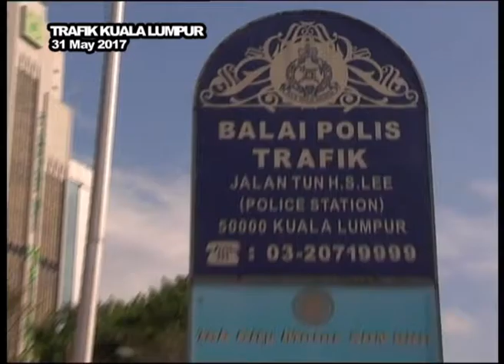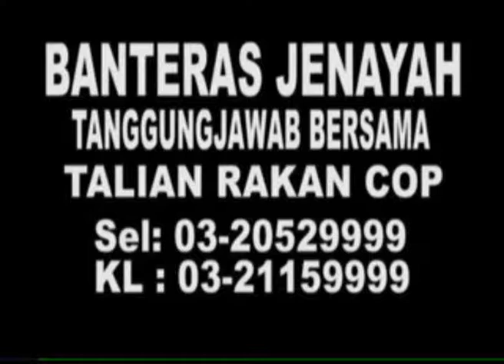MKL Crimedesk | Grand Campbell Hotel Agih Juadah Berbuka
DEMI TUGAS, SEBILANGAN BESAR ANGGOTA POLIS TRAFIK DI IBU NEGARA PERLU BERTUGAS DI TENGAH PANAS TERIK PADA BULAN RAMADAN.

WALAUPUN DALAM KEADAAN BERPUASA, NAMUN BAGI MEMASTIKAN ALIRAN TRAFIK LANCAR TERUTAMA PADA WAKTU PUNCAK KETIKA WARGA KOTA PULANG DARI TEMPAT KERJA..

ANGGOTA POLIS TRAFIK TERPAKSA MENIKMATI JUADAH BERBUKA DI ATAS JALAN .

PRIHATIN DENGAN PENGORBANAN ANGGOTA POLIS ITU, HOTEL GRAND CAMPBELL MENGAGIHKAN BUBUR LAMBUK, KUIH MUIH SERTA AIR KEPADA LEBIH 200 ANGGOTA DARI IBU PEJABAT POLIS TRAFIK KUALA LUMPUR .

PENGURUS BESAR HOTEL , AHMAD SHAZLY ABD GHAFER  BERKATA PROGRAM ITU SEBAGAI TANDA PENGHARGAAN MASYARAKAT KEPADA ANGGOTA POLIS  YANG BERTUGAS KETIKA BULAN PUASA.

BEKALAN BERBUKA INI DIEDARKAN BERMULA JAM 5 PETANG TADI SEBELUM ANGGOTA POLIS KELUAR BERTUGAS DI KAWASAN JAGAAN TRAFIK MASING MASING.